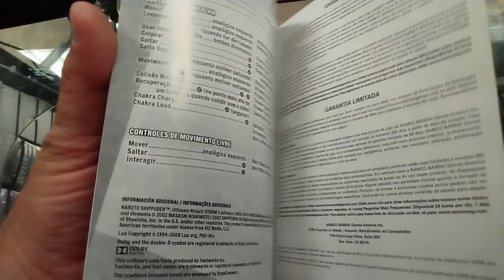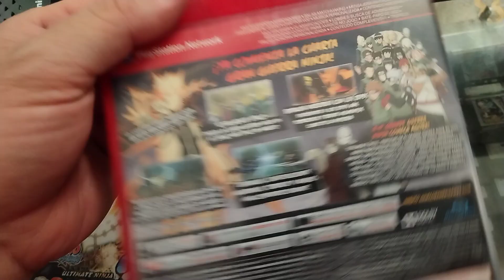Naruto Shippuden ultimate ninja storm 3 Playstation 3